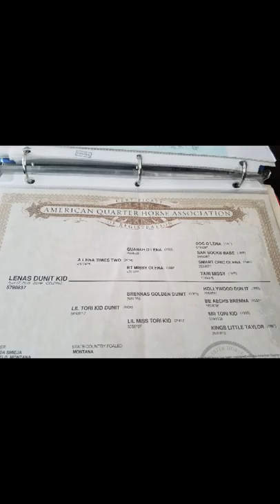LENAS DUNIT KID aka "Little Jimmy Dickens"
LENAS DUNIT KID aka "Little Jimmy Dickens" is a 2016 double registered AQHA/APHA Gelding sired by a son of QUANAH OLENA (out of a daughter of SMART CHIC OLENA) and out of a daughter of BRENNAS GOLDEN DUNIT. This little gelding is neat, neat and full of personality. He was orphaned when he was a foal, hence his small stature (14 hands) and incredibly friendly demeanor. But paired with that, he is quick footed and super fun to ride. I started this colt just after Christmas in Montana , then hauled him to Arizona with me, where he has put on the miles and been exposed to alot (lots of traffic, motorcycles, dune buggies, golf carts, hikers, water, brush, etc). Most of this is shown in the video, as well as conformation pictures, various other pics, and some brief arena work (although he has spent minimal time in an arena, will still lope circles etc). Has been bathed, blanketed, and hauled alot. Even hung out during mounted shooting practice. All clips taken 5-30 rides. Will continue to be rode until we head back North. Current Negative Coggins and health paperwork. 5 OOO Currently with me in Cave Creek, AZ and will be returning to Charlo, MT with us around the first week of March. Can be delivered along the way or elsewhere. Deposit will hold. Be sure to leave a voicemail. A few others down here with me as well.
These colts have had a lot of good exposure. For the amount of time they've had, they have been a lot of places and seen alot of things with me on their backs. That being said..
No they are not "bombproof"
No they are not "kid broke" and if you have zero experience riding green horses, I will not sell you one unless you and the horse are working with a trainer.